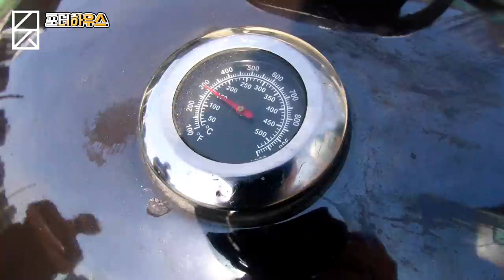두께5cm 대왕 포터하우스 훈연해버렸습니다(난이도 최하)